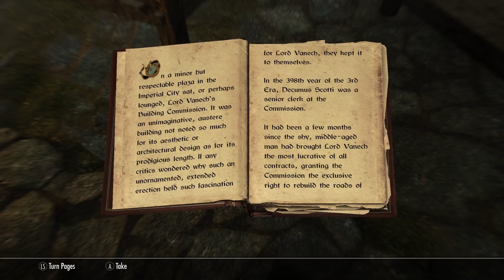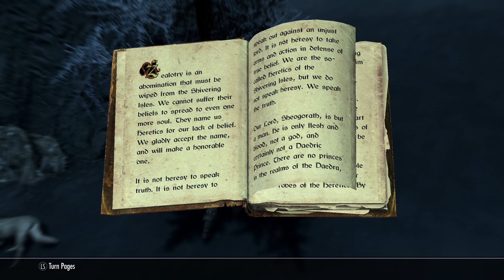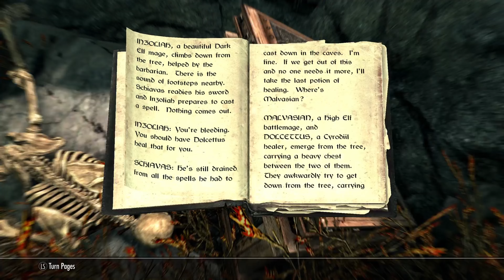The Elder Scrolls V: Skyrim Special Part 6